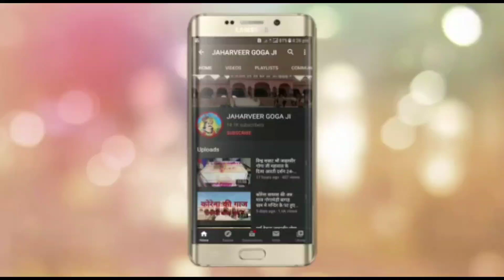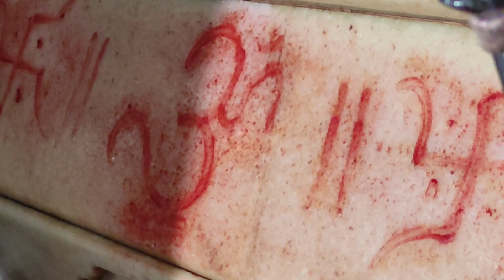आरती श्री जाहरवीर गोगा जी की गोगामेड़ी धाम ।Aarti Shri Jaharveer Goga ji ki Gogamedi Dham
गोगा जी मन्दिर के चैनल को subscribe नही किया ह तो अभी subscribe करले ताकि आप तक आने वाली नई वीडियो की जानकरी आप तक पहोच सके शेयर करें वीडियो को पूरा देखे।

Facebook ,whataap, Twitter

Whatapp जुड़ने के लिए

इस चैनल पर आपको गोगा जी बारे में हर एक जानकरी मिलेगी

आज्ञा से- श्री जाहरवीर गोगा जी मन्दिर बागड़ धाम हिन्दू  पुजारी परिवार